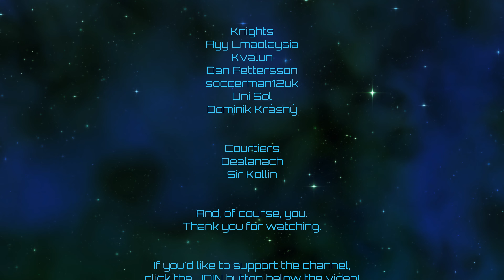Stellaris | Democratic Liberation Army | Episode 69